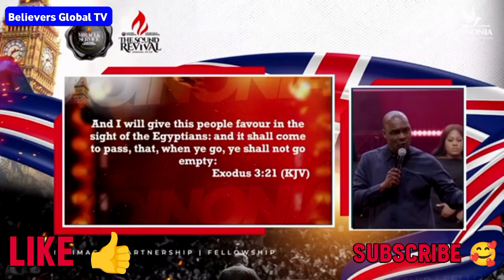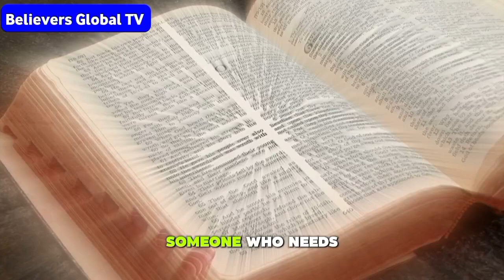Before November 2024, Apostle Joshua Selman Prophetic Prayer, pray this until November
Apostle Joshua Selman prayer for divine encounters

Apostle joshua selman prayer for favour

Apostle joshua selman prayer for breakthrough

Apostle joshua selman prayer points

Apostle joshua selman prayer financial breakthrough

Apostle joshua selman prayer for first born

Apostle joshua selman prayer for long life

Apostle joshua selman prayer for delivery

Apostle joshua selman prayer for deliverance

Apostle joshua selman prayer for healing

Apostle joshua selman prayer for marriage